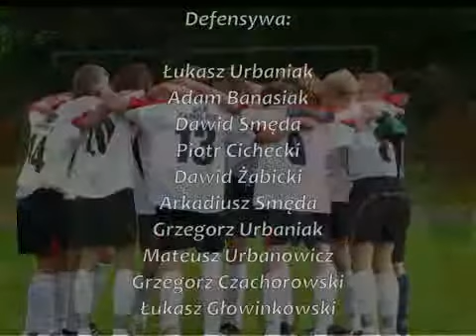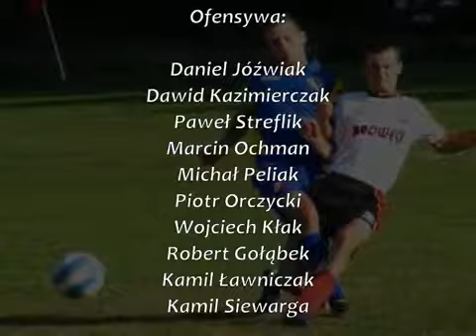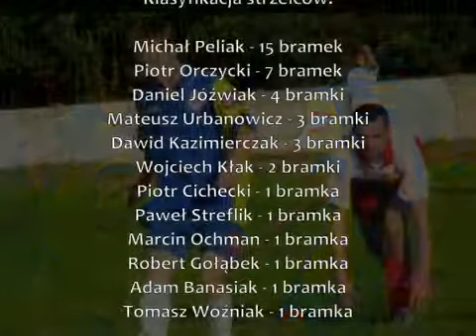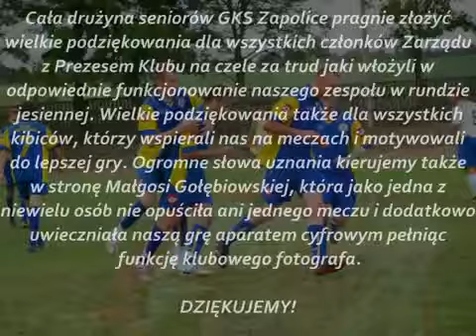GKS Zapolice - Klasa B: Podsumowanie rundy jesiennej w sezonie 2009/2010